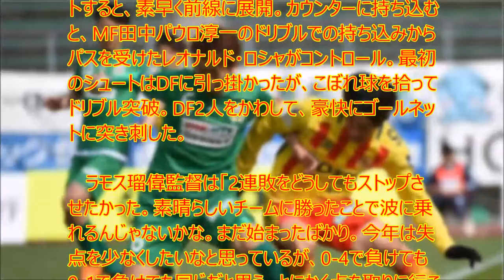【衝撃】2戦連続4失点の岐阜が完封で今季初勝利! ラモス監督「まだ始まったばかり」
UC9IPOBPSpa-WkpYUJdgvoag

　FC岐阜が今季初勝利を挙げた。ホームにギラヴァンツ北九州を迎えた岐阜は、後半44分に途中出場のFWレオナルド・ロシャが決勝点を奪い、1-0で勝利した。守っても開幕から2戦連続で4失点していた守備陣が完封で試合を締めた。